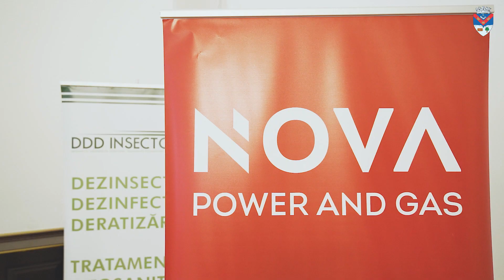Timp de două zile am sărbătorit performanțele în educație la Gala Excelenței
Sunt mai mult decât mândru de fiecare în parte, atât elevi cât și profesori. Prin rezultatele obținute, fiecare dintre voi ați demonstrat că aveți calități deosebite, drept pentru care am organizat această Gală a Excelenței prin care să vă aducem în lumina reflectoarelor.
Astfel, chiar dacă vorbim de educație, îmi permit să vă numesc campionii noștri! Sunteți o bucurie pentru noi toți, părinți, profesori și administrație. Succesele voastre sunt cele care dau o și mai mare valoare orașului. Voi sunteți viitorul Turzii și sunt convins că veți avea succes în viață!
Susțin excelența în educație și îmi doresc ca, de la an la an, să avem tot mai mulți elevi eminenți cu rezultate excepționale.
Vă felicit și vă doresc să vă construiți viața pe care o visați și să ne faceți în continuare mândri de voi!